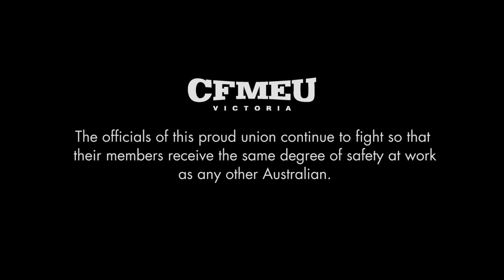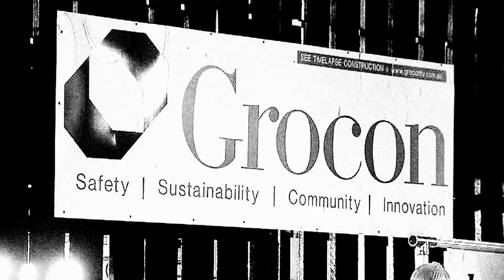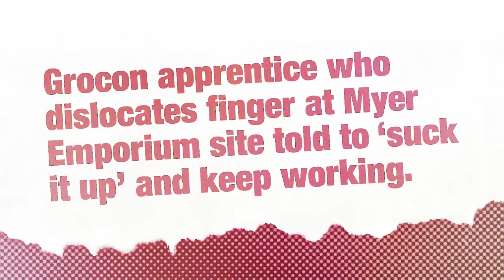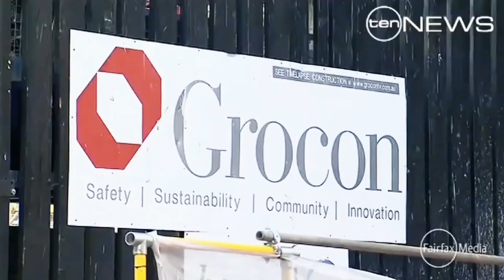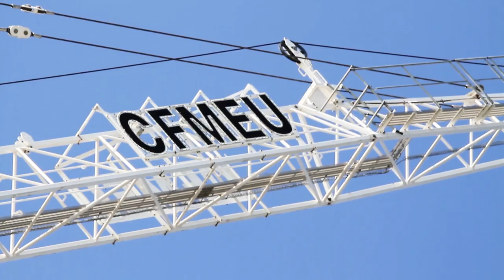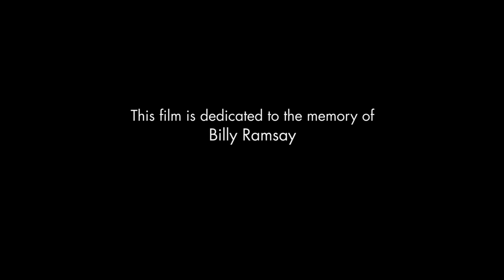Grocon - A Dispute About Safety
This video is about the CFMEU's side of the story in the Grocon dispute from August 2012 to now. It describes why the CFMEU is so passionate about protecting workers' lives - whatever it takes...